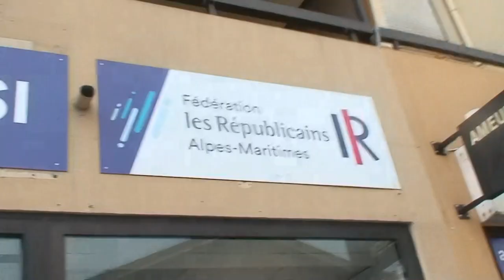astrôpôtes : z'ont retourné la boite a Escrozy : bon signe !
Que le Règne Vienne = sa chauffe thermostat 7 !
Une superbe journée a Nice a peine arrosée : Dans le gard pas pareil !
Ils ont retournés la boite a Escrozy : faut y aller quand même !
Juste quand je me demande pour Ciotti ?
C'est pareil/idem ou quoi ?
Rassemblons rassemblons frêres = en vérité je vous le dit =
L'heure a sonnée pour le nouveau monde anti fils de pute de
Fictifs de la vie et d'étât corrompu = je vais t'en foutre de l'ordre des
Rotisseurs : sur roti-soir avant Nice Menteur Matin !

            BST DU CGT !